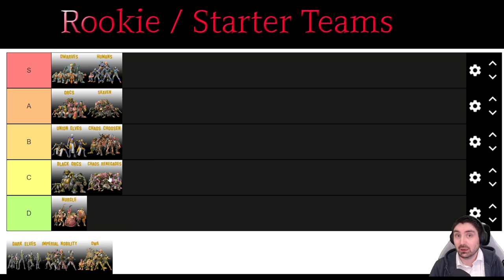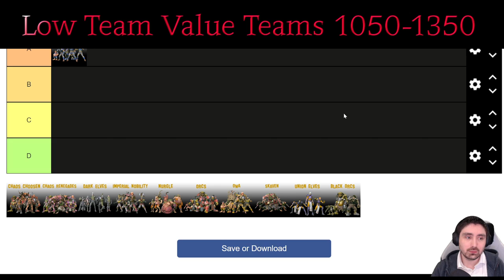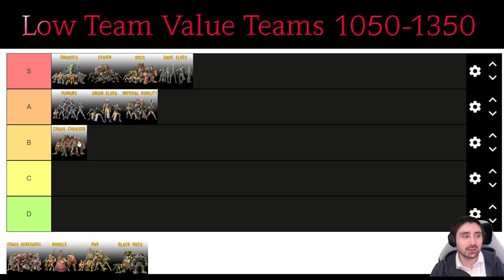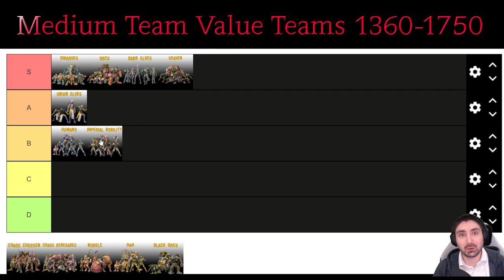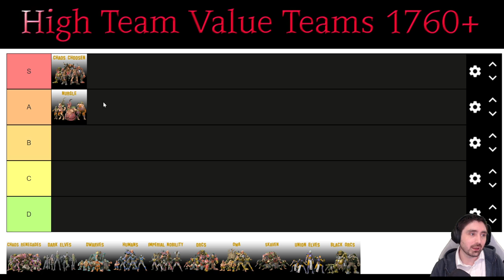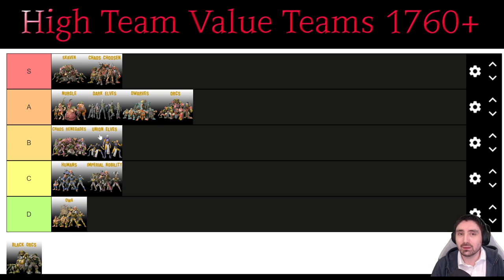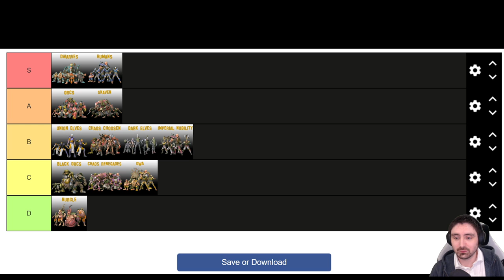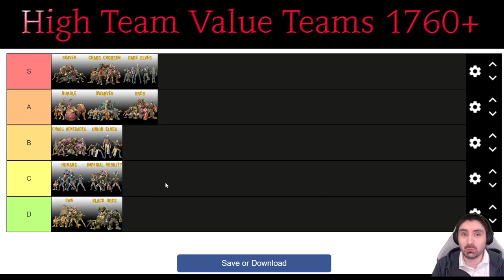Blood Bowl 3: Team Power Rankings Explained and Discussed!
Blood Bowl is a Warhammer Games Workshop fantasy take on American football (NFL). It is set in the Warhammer universe and is played by Orcs, Elves, Humans and all manner of Chaos factions. I am AndyDavo and have been playing the game for over 10 years. Please sit back and enjoy my take on Blood Bowl 3.

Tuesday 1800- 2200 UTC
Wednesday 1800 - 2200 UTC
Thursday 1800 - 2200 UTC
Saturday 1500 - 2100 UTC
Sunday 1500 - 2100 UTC